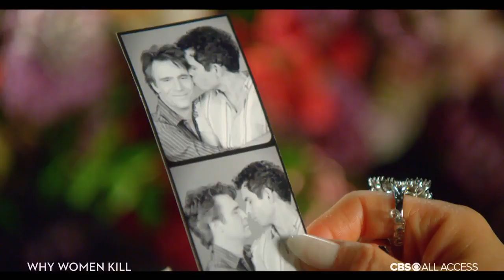"למה נשים רוצחות?" - טריילר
הקאמבק הטלוויזיוני של ג'ניפר אניסטון, ועוד סדרות שחבל לפספס בנובמבר